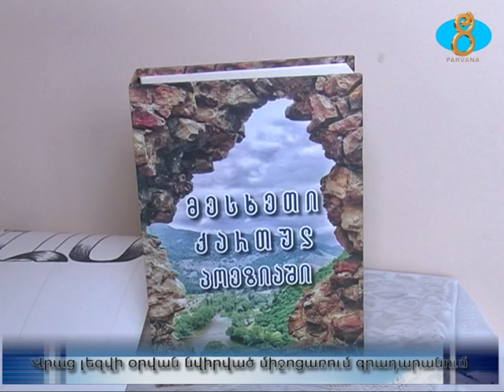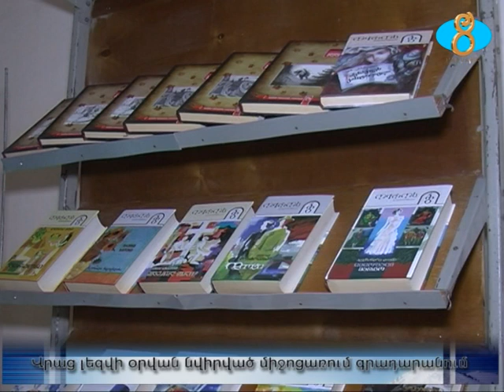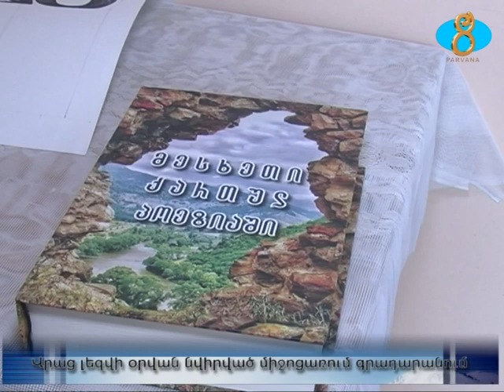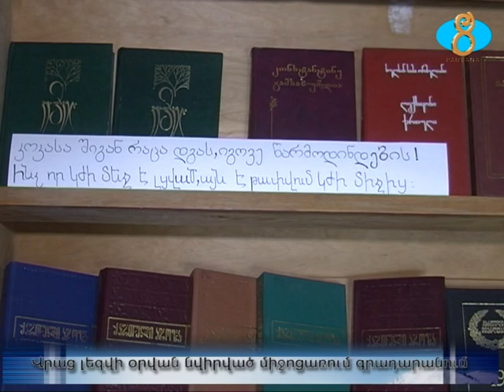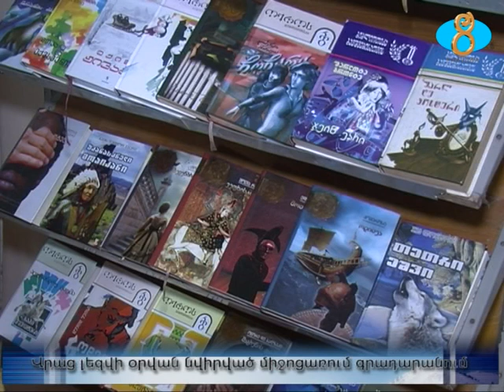Վրաց լեզվի օրվան նվիրված միջոցառում գրադարանում